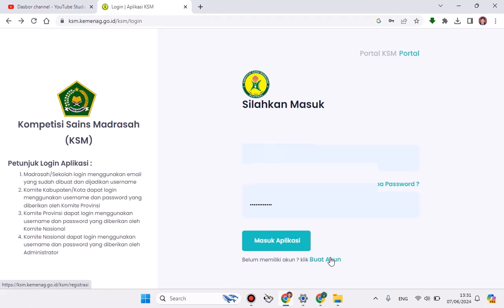Pendaftaran KSM Tahun 2024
portal KSM : ksm.kemenag.go.id